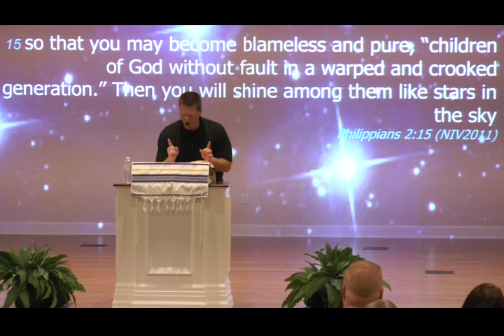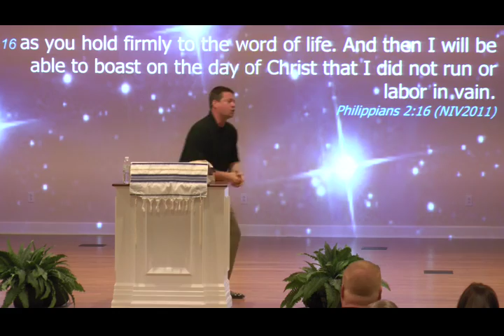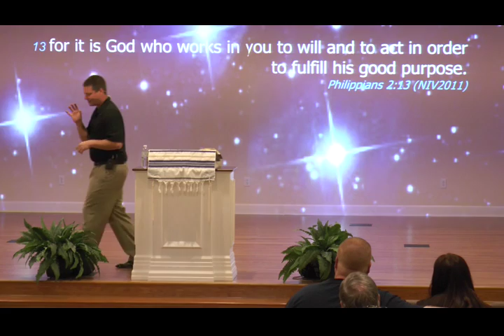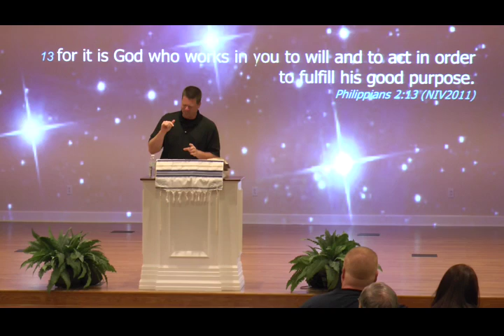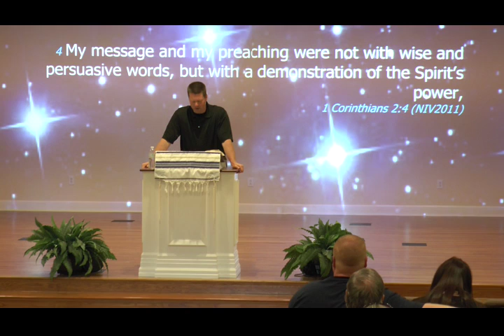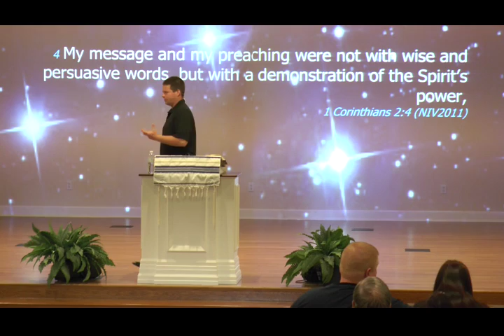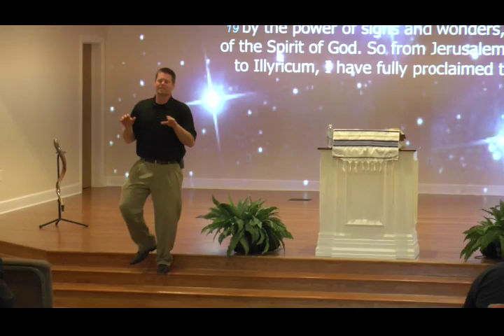Shining Star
In a world where darkness is increasing we are called to shine for Christ.